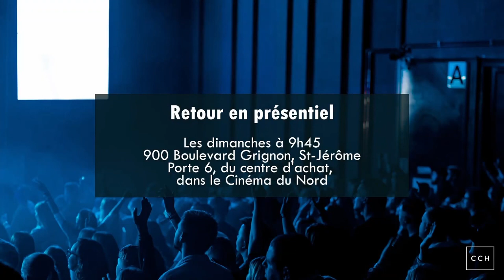Joey Thauvette | La louange dans l'épreuve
Pasteur : Joey Thauvette